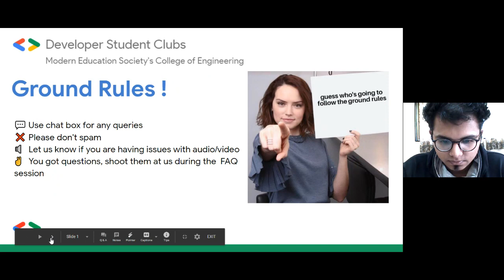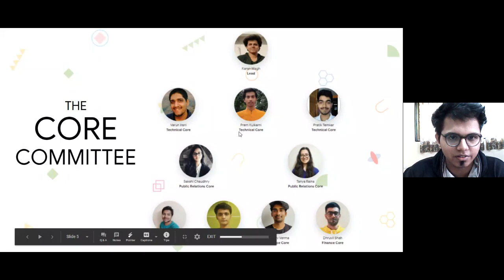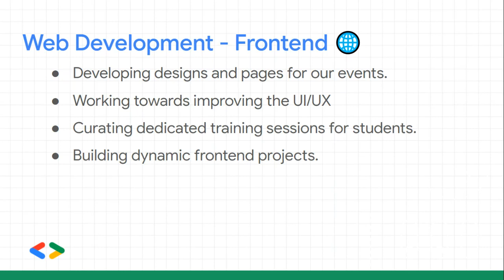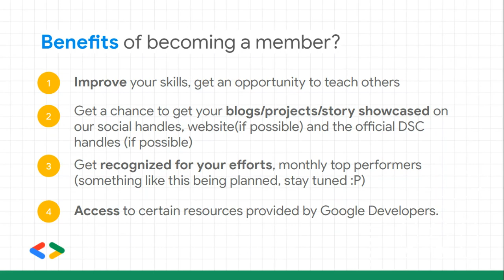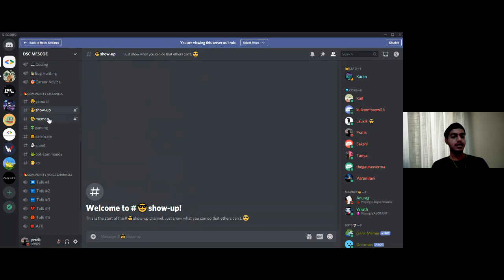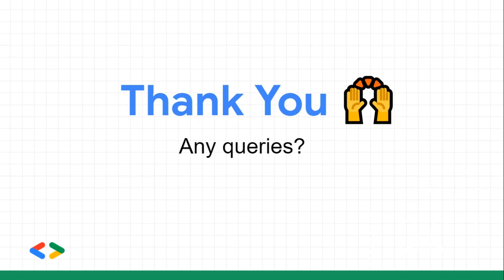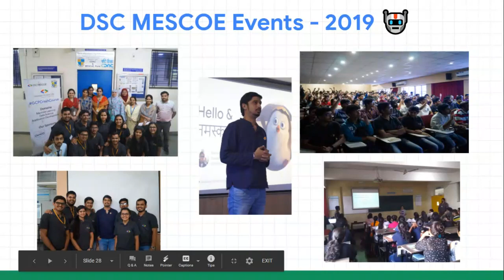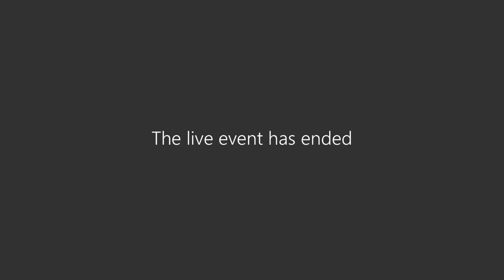Info Session - Developer Student Clubs | Modern Education Society's College of Engineering, Pune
DSC MESCOE is back with an exciting new chapter! 🎉

Developer Student Clubs are university-based community groups for students interested in Google developer technologies. 💻
Students from all the different undergraduate programs with an interest in growing as a developer are most welcome here. DSC helps you grow your proficiency and build solutions for local industries and organizations. Here, you meet other learners on campus who are also curious about Google developer technologies. 👩‍💻👨‍💻

Why should you join DSC?
What will you learn here?
What activities can you participate in?

Timestamps:
0:00 Ground Rules
9:05 Welcome to DSC MESCOE
9:37 What is Developer Student Clubs?
10:21 Developer Student Clubs Video
11:36 Core Committee
13:51 What will you learn at DSC MESCOE?
15:48 Web Development
18:00 App Development, Cloud Computing & Competitive Coding
20:54 ML/AI & UI/UX Design
23:40 Content and Public Outreach
24:30 Benefits of being a member
26:35 DSC Teams & Activities
29:24 What kind of sessions?
31:29 Communications & Discord
33:33 Newsletter & Updates
34:36 Opportunities at DSC MESCOE
39:27 Get in Touch
41:33 FAQ
1:06:43 Thank You
1:07:36 End of Meeting

A Google Developers program for university students, with an aim to help students build their development skills and knowledge.

Location: Modern Education Society's College of Engineering, Bund Garden Rd, Sangamvadi, Pune, Maharashtra - 411001